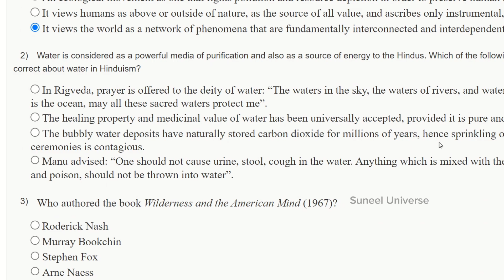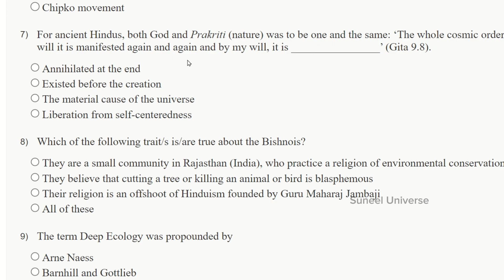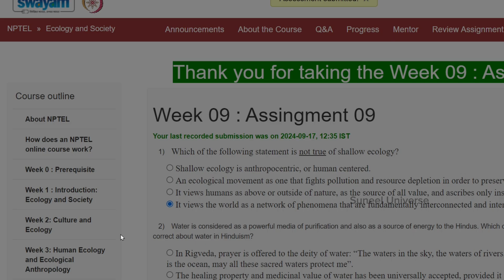Ecology and Society Week - 9 Assignment Answers || NPTEL 2024